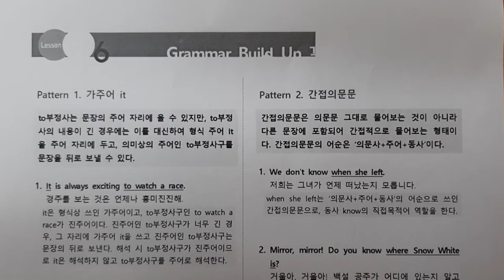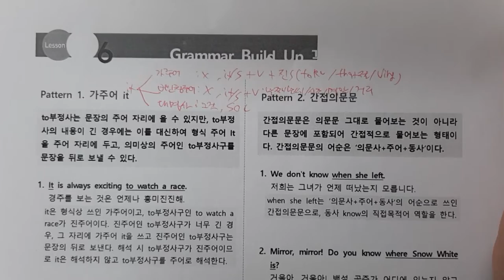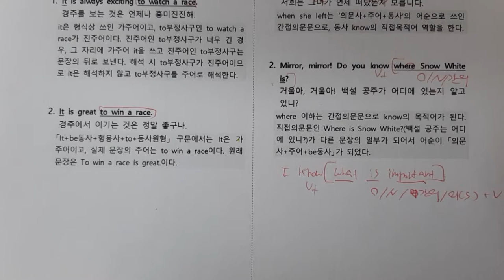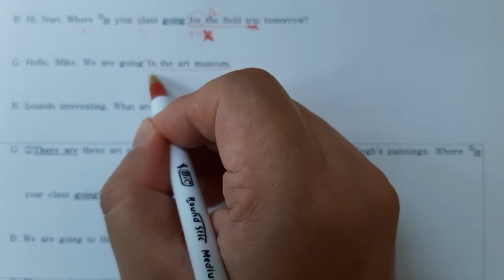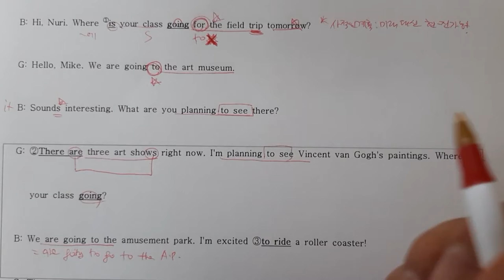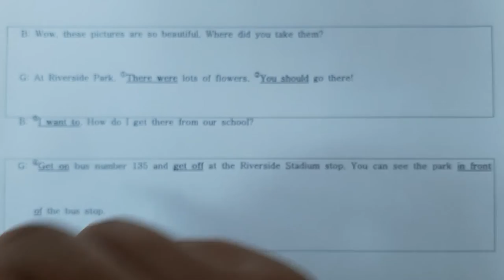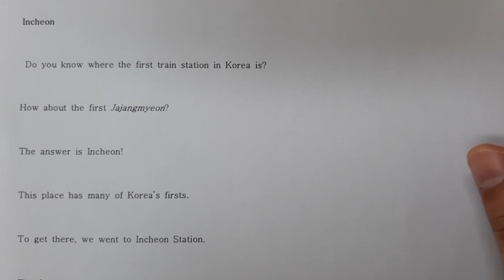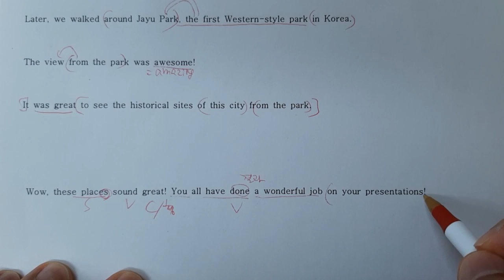중2능률김6과